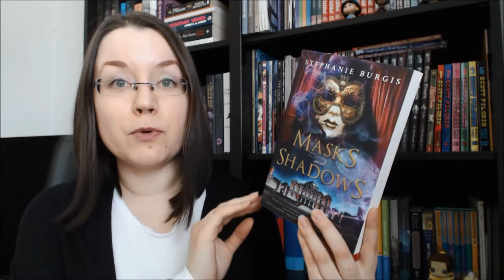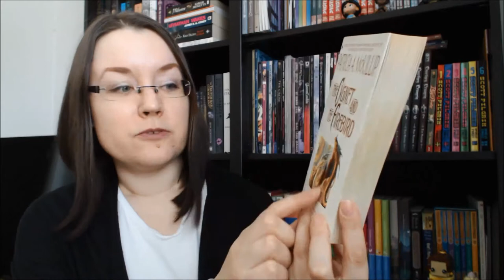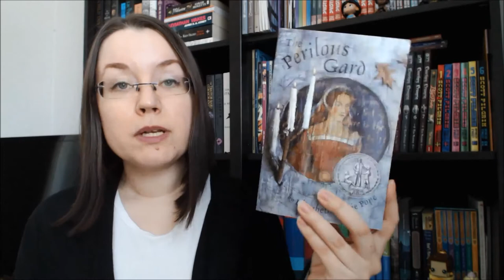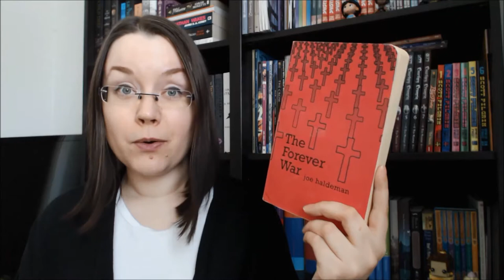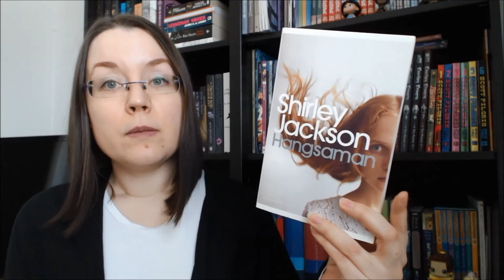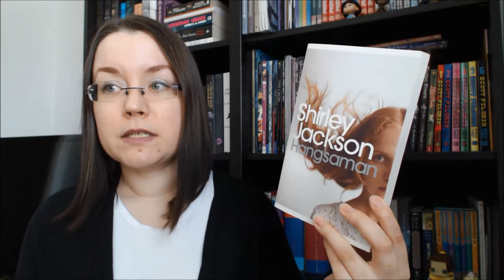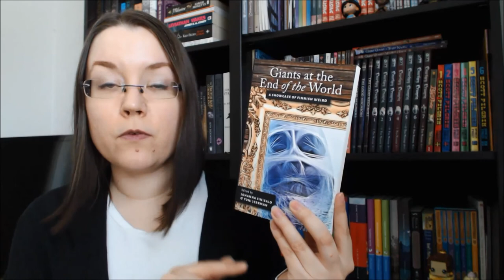Top 10 Shortest Books on My TBR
[CC] Here are the 10 shortest books from my physical TBR. Hangsaman by Shirley Jackson is 218 pages, I just completely forgot to say that.